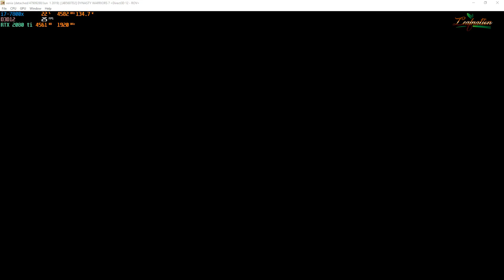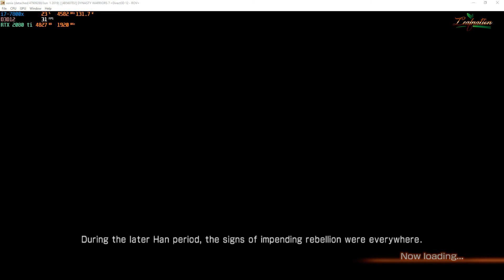Xenia D3D12 | Dynasty Warriors 7 [ Xbox 360 Emulation]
unplayable on 2x res too many flickering and unable to see in game, playable with default resolution

My spec:
GPU: RTX 2080 Ti
CPU: Intelt(R) Core(TM) i7-7800X CPU @ 3.50GHz
Memory: 32 GB RAM (31.71 GB RAM usable)
Operating system: Microsoft Windows 10 Home